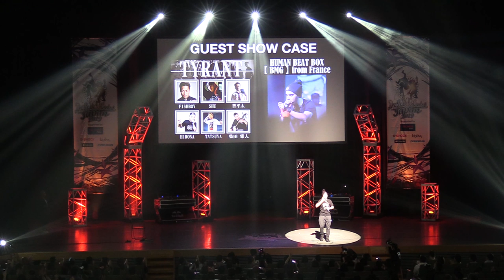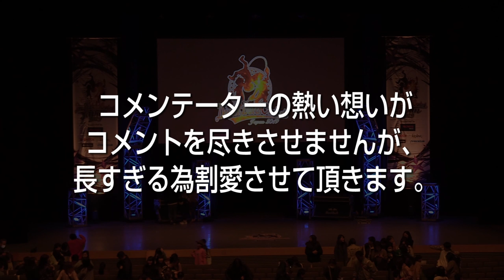The whole DDCJF 2019 コメンテーター付き Part3